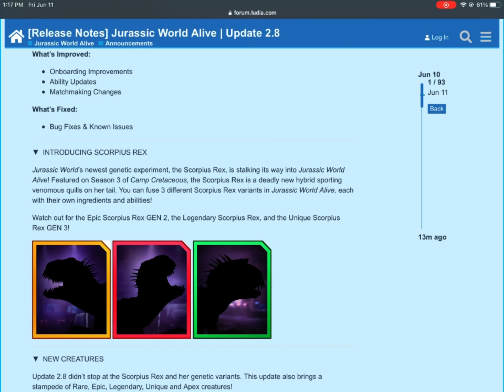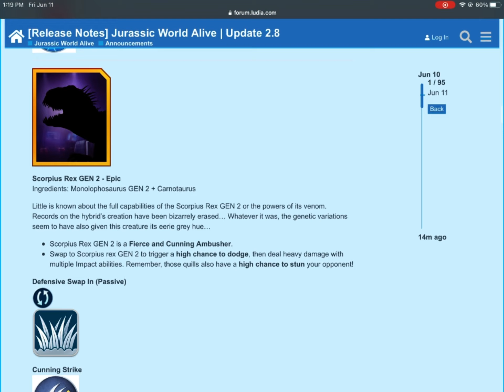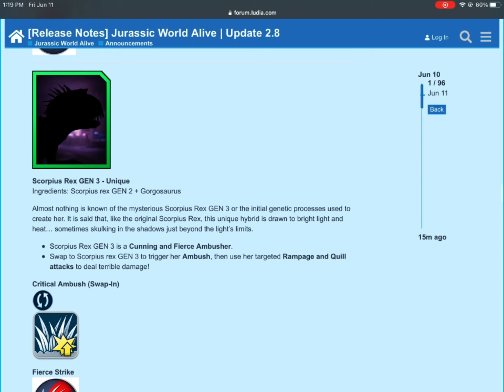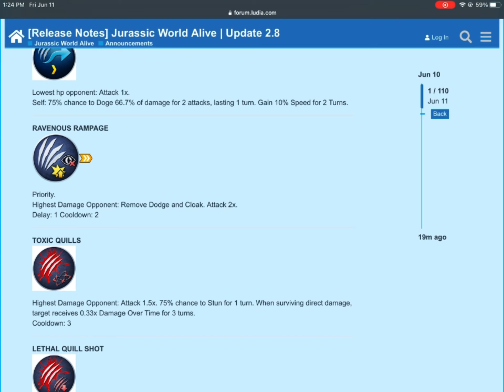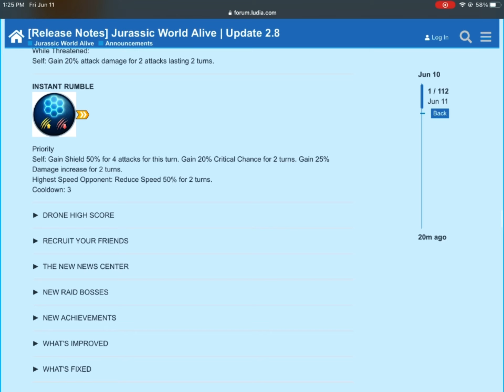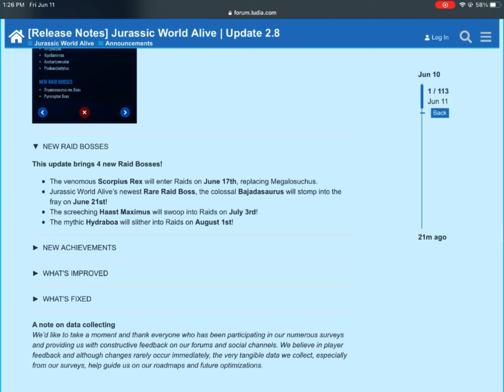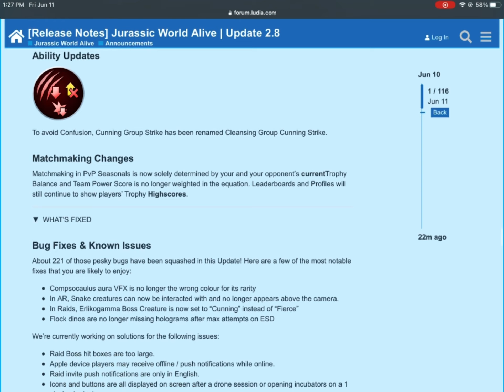Jurassic World Alive | Update 2.8/Scorpius Update [Release Notes]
The scorpius update is almost here